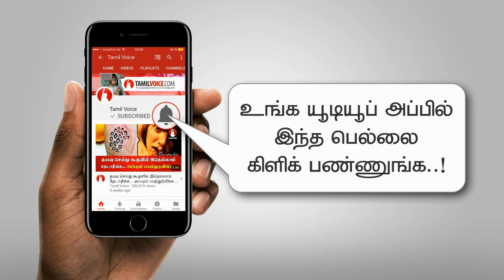ஓவியாவிற்கு ஆரவ் கொடுத்த முத்தம்... அம்பலப்படுத்திய கமல்! யார் இந்த பிக்பாஸ் ஆரவ்? - Tamil Voice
Aarav kisses Oviya
ஓவியாவிற்கு ஆரவ் கொடுத்த முத்தம்... அம்பலப்படுத்திய கமல்! யார் இந்த பிக்பாஸ் ஆரவ்?